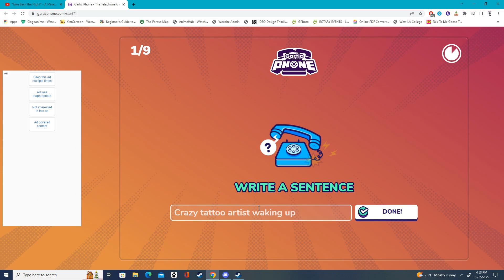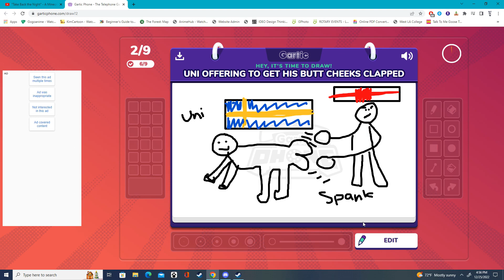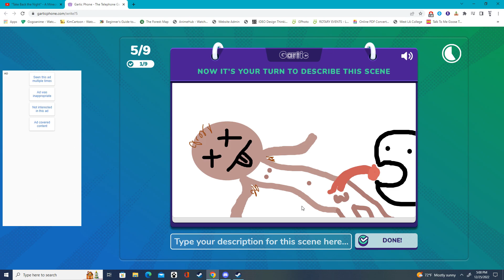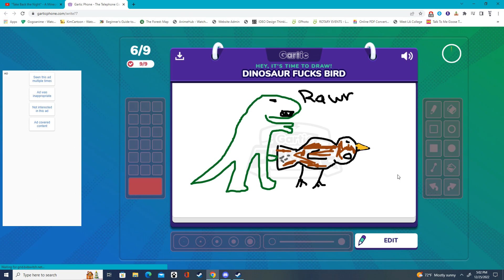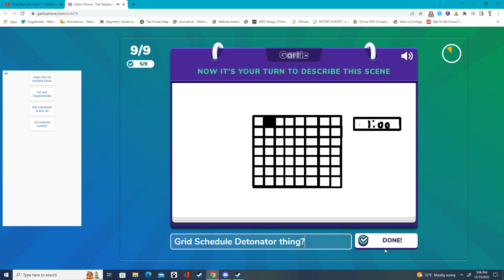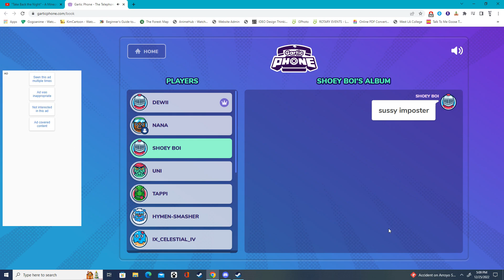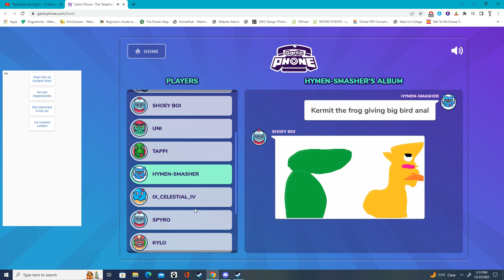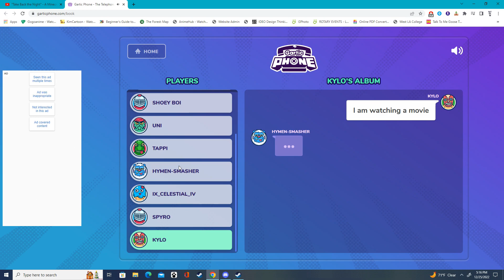Let's Try - Gartic Phone | Going Down the Rabbit Hole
Welcome Back Everyone to our last Let's Try video of the 2022 year. This time, we will be looking at a free web-browser game called Gartic Phone. It's basically telephone, but with drawings. Depending on the number of people will determine how many times you need to draw and guess the drawing. I had a ton of fun playing this with friends on Christmas Day and let's just say that we go down the rabbit hole very quickly. I hope you enjoy!